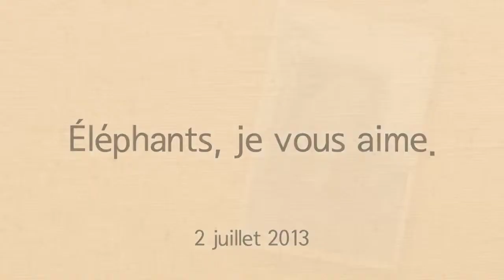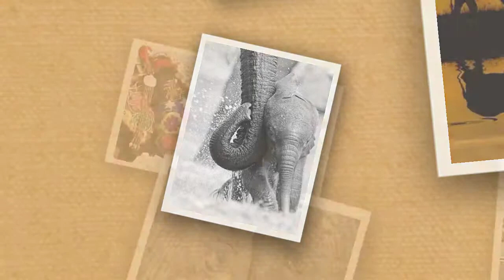I love elephants - j'aime les éléphants